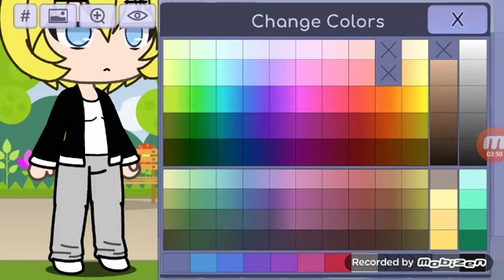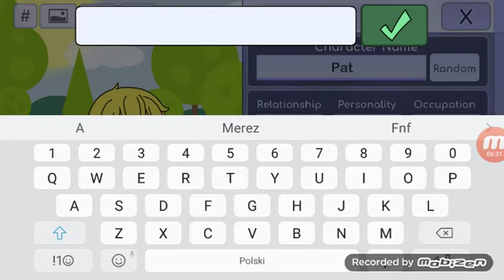mhm a teraz Iza w gacha Life (cz.4)